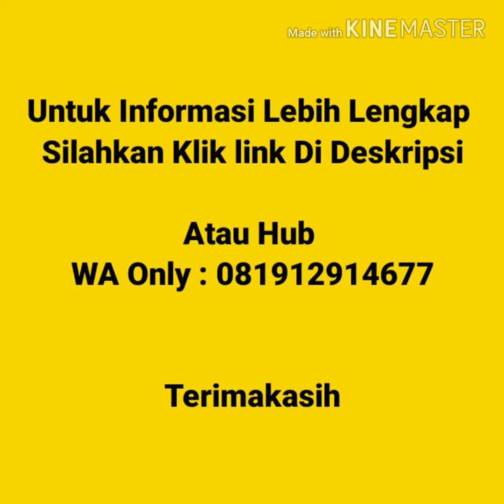Jual Kaos Polos murah Di Kalimantan Tengah | WA 081912914677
Jual Kaos Polos Murah Di kalimantan Tengah  Kaos polos lengan pendek, kaos polos lengan panjang, vneck lengan pendek, vneck lengan panjang, wangki polo  shirt